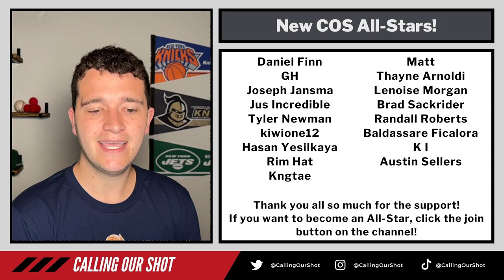3-0 YESTERDAY! My 5 Best NBA Picks for Wednesday, November 23rd!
Wednesday NBA Best Bets, Picks and Predictions for November 23rd!

NFL Thanksgiving Best Bets: Coming soon..!

Take Advantage of the Free Square on PrizePicks!